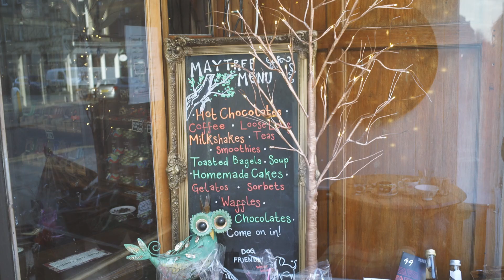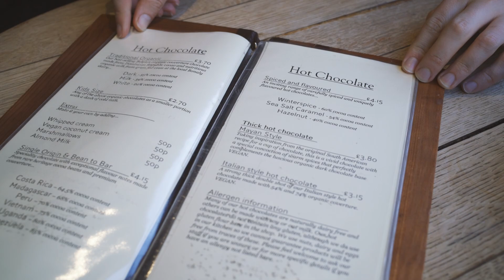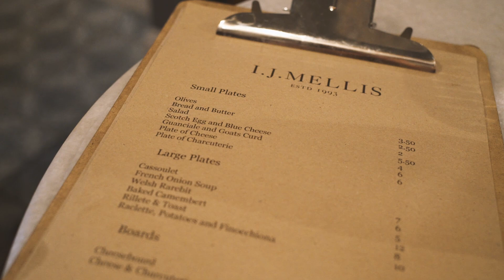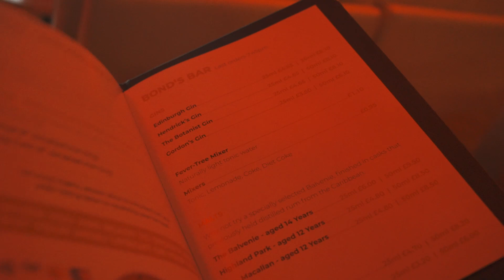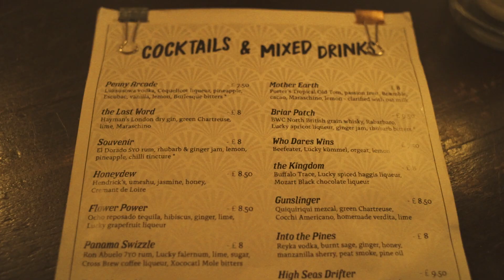5 ROMANTIC IDEAS for dates in EDINBURGH!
In this video, we are visiting some of our favourite spots for romantic dates in Edinburgh! There's chocolate, movies, drinks and even creative gift making to try out so join us on this soppy sweet adventure and learn where to treat your partner to a great day out!

As I am uploading this I realise your travel excitement might be down - but let's stay optimistic and hope all of our favourite local businesses emerge from the Covid Lockdown in full health, and more importantly, let's stay excited for helping them all thrive once this is all over! Together we'll make sure Edinburgh stays an exciting hub of small business, comforting food and charming spots to meet with your friends and families!